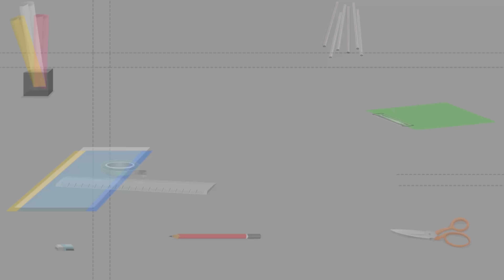DIY: Bottle Crafts | How to Make Beautiful Water Bottle Flower Vase For Home Decoration - Do Craft